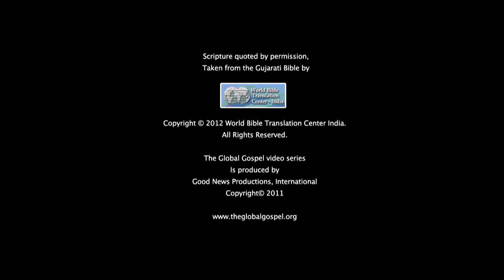107 - Jesus' Ascension (Gujarati)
Scripture Reference: Luke 24: 44-53; Acts 1: 9-11
Jesus helps His disciples to understand His teachings, and then He goes up to Heaven.

Question 1: If you had been on that hillside the day Jesus ascended, what would your response have been?

Question 2: After the body of Jesus ascended into Heaven, His followers were tasked with being His hands and feet. In what ways can we be His “body” on a daily basis?

Question 3: How eagerly are you looking for the return of Jesus in the same way he went into Heaven?